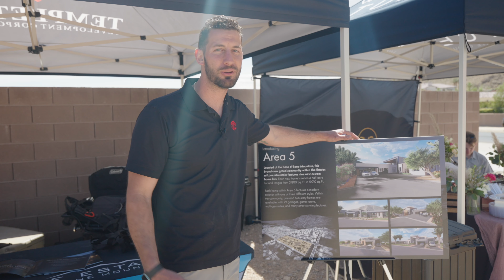Mountains and Mimosas at The Estates at Lone Mountain with Virtue LRE and Templeton Developments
We recently hosted, Mountains and Mimosas at the Estates at Lone Mountain. The occasion was filled with adventure, including touring the lots on razors, and delectable treats served with mimosas.

Templeton Developments' 60-acre mini-master plan community in Las Vegas is a remarkable development that boasts large, privately-gated, one-acre and three-quarter-acre estate-style lots for custom luxury homes.

We wanted to give a special thank you to Templeton Developments, Gone with the Wine LV, and Lolik Catering!

Darin C. Marques
Broker/CEO
Darin Marques Group
Virtue Luxury Real Estate Group
License B.0145227